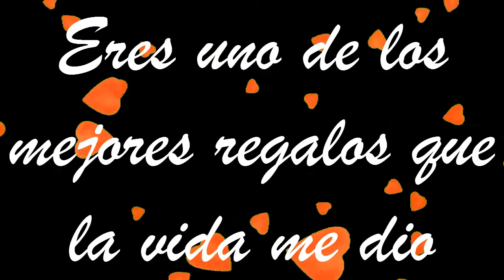Princesas Mágicas - Jesús Adrián Romero | Cumpleaños Monserrat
SosaNeut PlatMusic